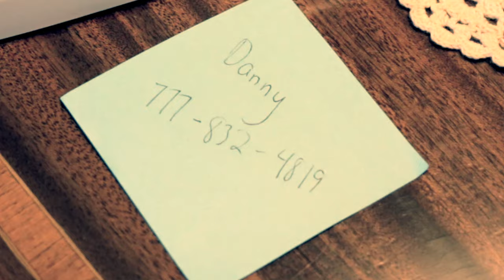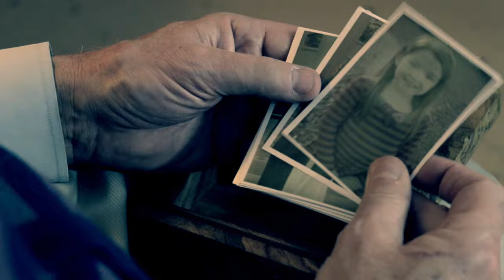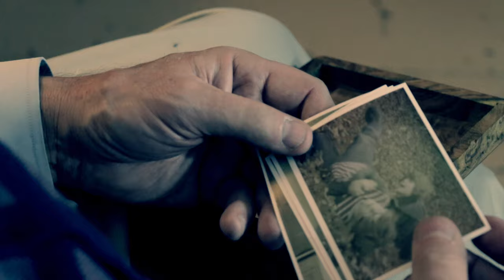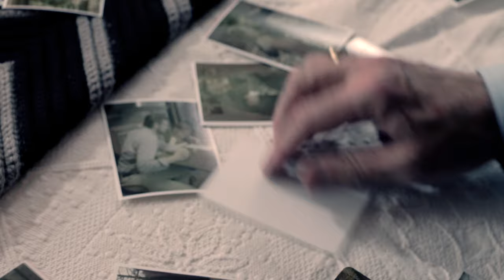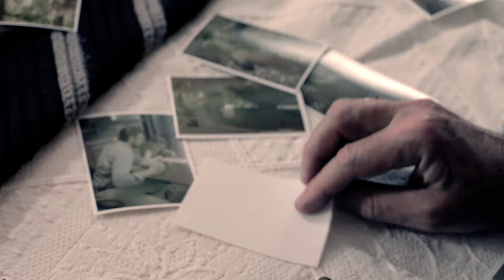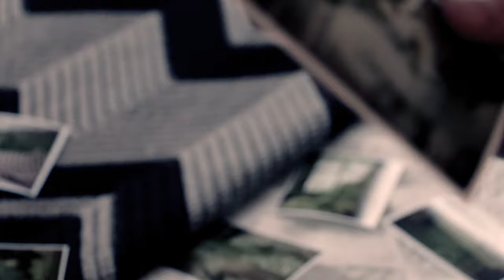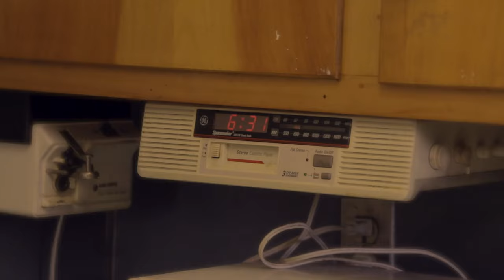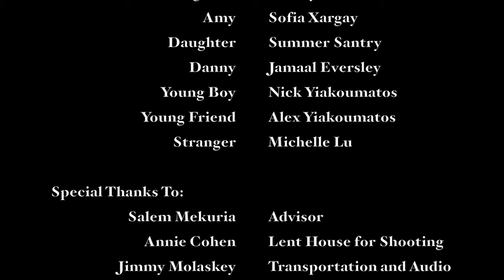Freeze Frame - Short Film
A lonely old man discovers that he has the ability to travel back to the moment where his old photos were taken...with a cost.